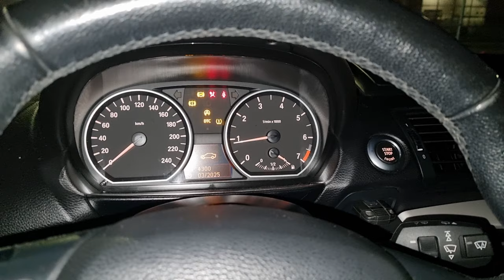BMW DTC DSC OFF by default traction stability control easy hack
Panaudota muzika: AIR FORCE ONE - BLUE STEEL

Geri dėdės:
Tuning